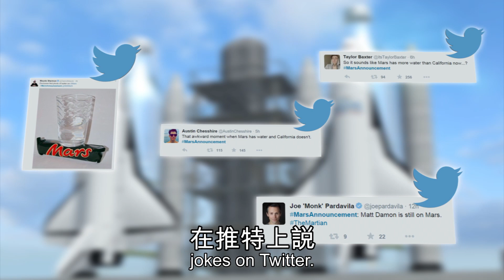NASA announcement: Flowing water on Mars could possibly sustain life on Mars - TomoNews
HOUSTON — The internet exploded on Monday following NASA's announcement about flowing water on Mars. And alien conspiracists are one step closer to doubling up with an alien on a waterslide. Ok, let's keep it real, pickling may be the best use for that Mars brine.

Cue the CaliforniaDrought jokes on Twitter. Everyone was cashing in on the opportunity for a quick laugh but we wonder which bottling corp will be the first to actually cash in. That is, if Matt Damon doesn't lay claim to the flowing saltwater first.

NASA said they're being careful not to get too close to the water out of fear of possible contamination from Earthly creatures aboard the Mars rovers, which may not have been properly sterilized. C'mon, when has an earthling ever threatened another species?

With NASA receiving less than one-half of one percent of the U.S. federal budget, a salt-stream-front property real-estate boom might be what's needed to fuel future Mars missions. And if we do find life there, at least we know we can waterboard them for survival tips.